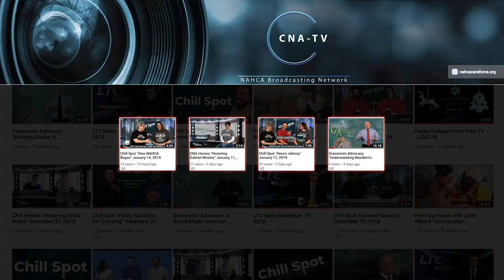LTC News - March 27, 2019